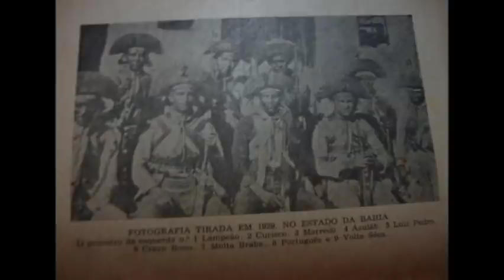LAMPIÃO E SEU BANDO E A INVASÃO DE QUEIMADAS